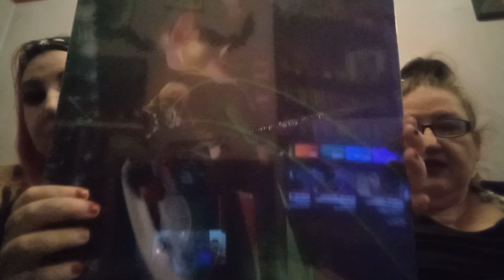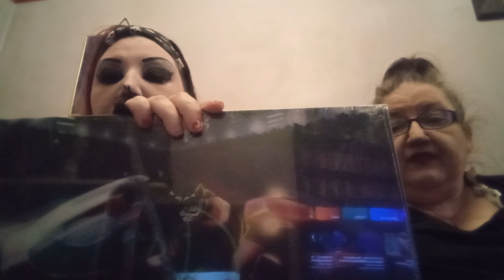tales from the bowl unboxing